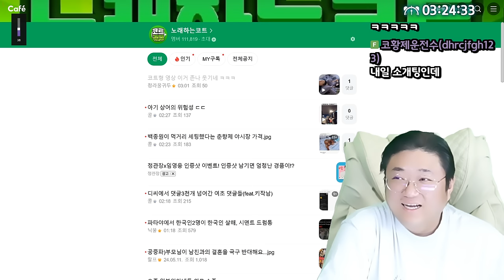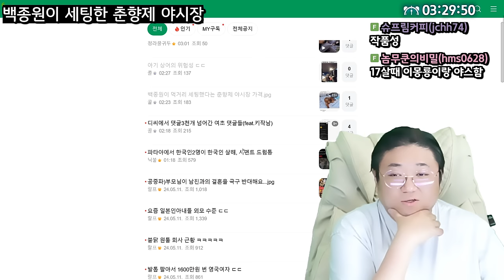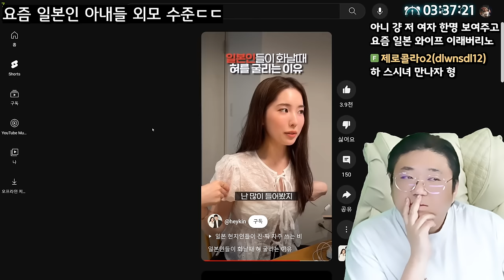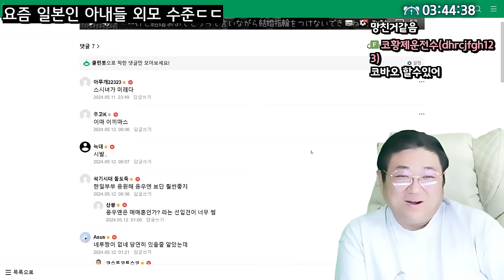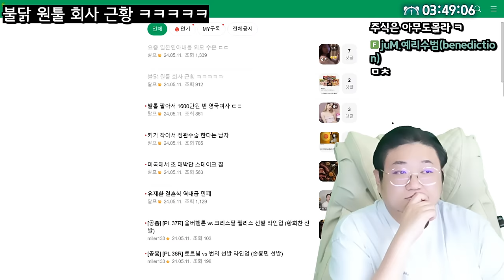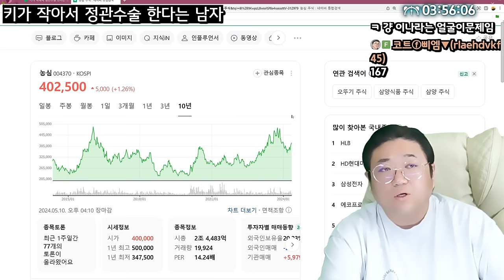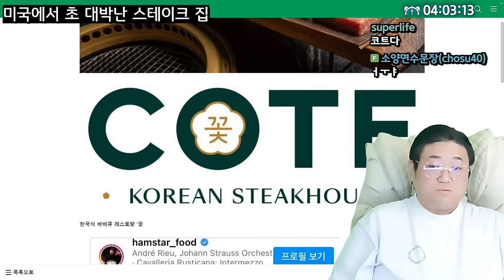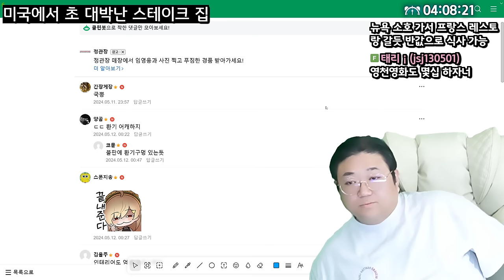키 작다고 삶을 포기한다는게 말이 되나? (24.05.11-3)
0:00 방구대장 코트
1:02 백종원이 세팅한 춘향제 야시장
6:19 부모님이 남친과의 결혼을 극구 반대해요
11:59 요즘 일본인 아내들 외모 수준 ㄷㄷ
20:50 불닭 원툴 회사 근황
25:20 [썸네일] 키가 작아서 정관수술 한다는 남자
36:58 미국에서 초 대박난 스테이크 집

[음원출처]